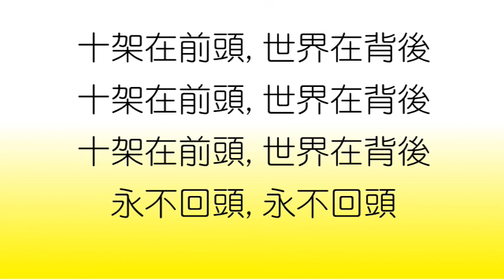2019 0304 † 每日靈修親近主 活在基督裡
♡詩篇34:18-22
♡箴言18:16
♡馬太福音26:14-16